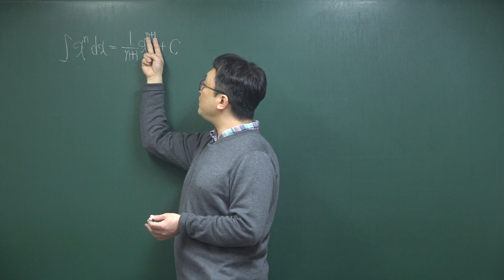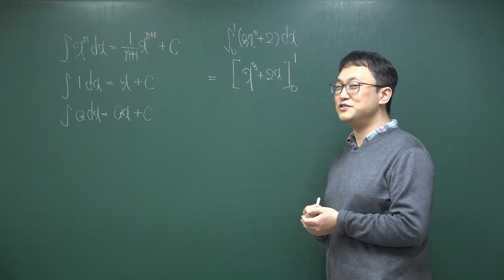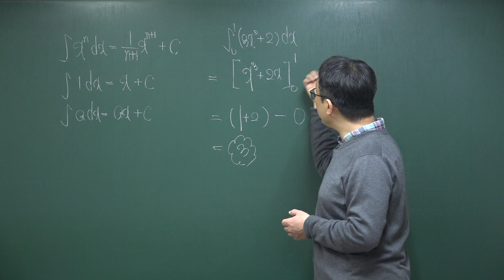2020년 4월(5월 시행) 고3 모의 고사 수학 나형 4번